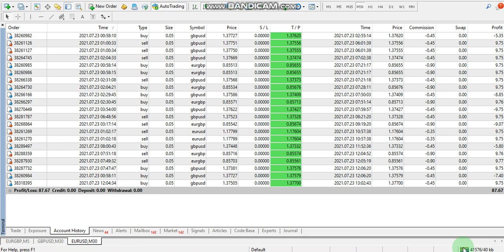Yesterday Forex robot software auto trading EA Trading Bot 2021 07 23 Profit video proof (Slow Day)